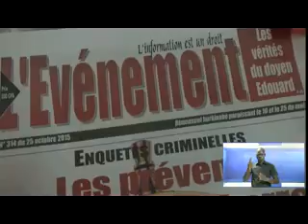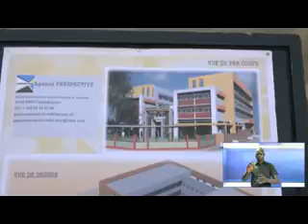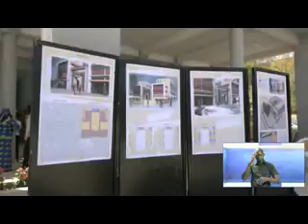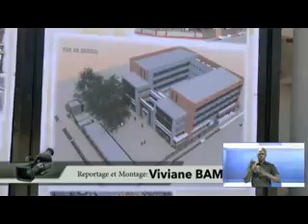burkina info : JT 20h du 03-03-2016